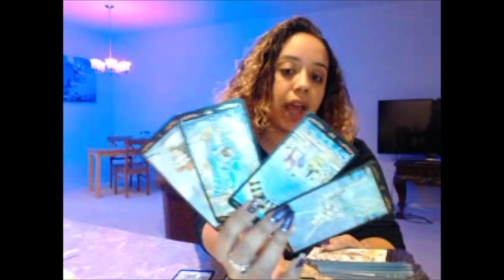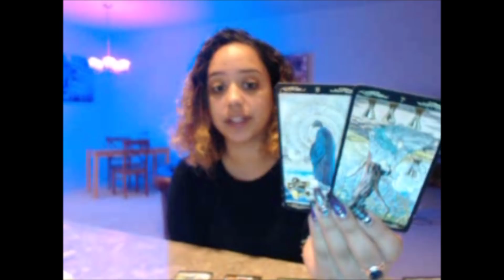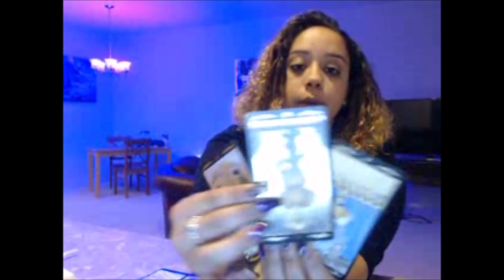Scorpio December 2018 Your life WITH them VS Your life WITHOUT them!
Lissette Moronta
Valrico, FL
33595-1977